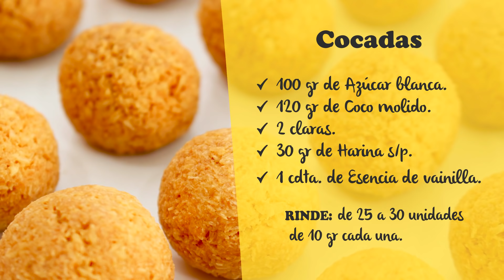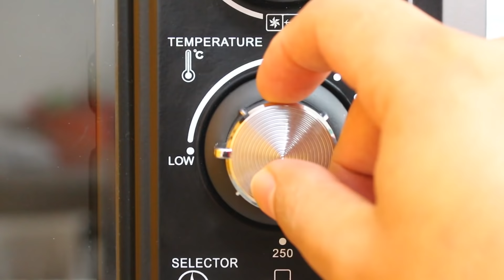Cocadas / Cositaz Ricaz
INGRDIENTES EN TAZAS

✓ 1 1/2 tza de Coco rayado.
✓  1/2  tza de Azúcar.
✓  1/4 tza de harina.
✓  2 claras.
✓  1/2  cdta de esencia de vainilla.

Para que no te pierdas nuestros próximos vídeos sigue los siguientes pasos:
    subamos vídeo nuevo.
Si te gusta nuestro contenido regálanos un me gusta, comparte y
déjanos tu comentario, porque nos encanta leerlos.